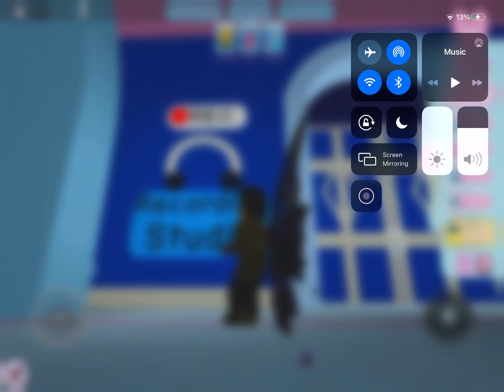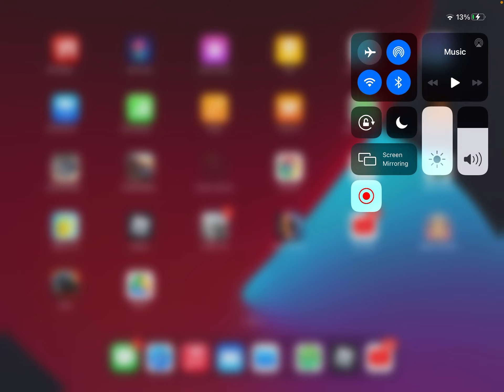11 January 2021